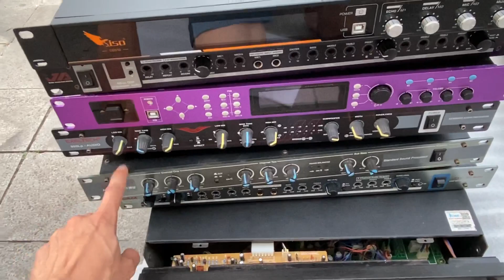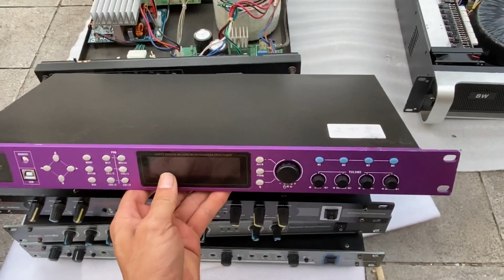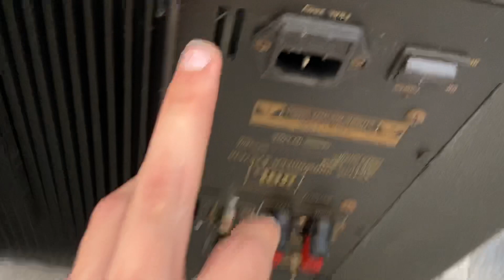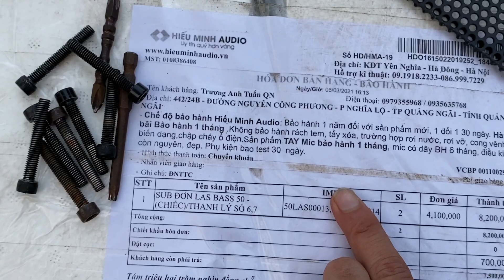Thanh lý hàng của khách-KHuyến mãi sập sàn các SP ngày 10/3 LH:0919182233/0869997229/0389840238